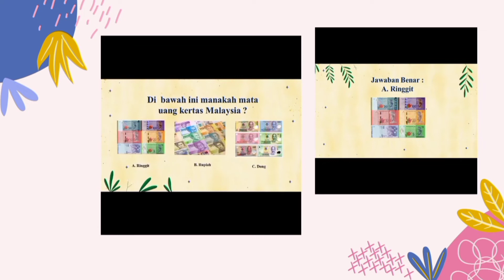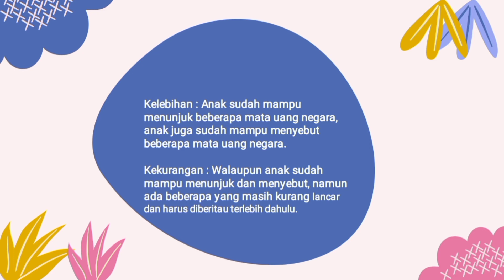PPT Hasil Laporan Analisis Penerapan Terhadap Anak Game " Mengenal Beberapa Mata Uang Negara"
Memenuhi tugas Media & Sumber Belajar PAUD

Dosen Pengampu :
1. Sri Widayati S.Pd., M.Pd
2. Dewi Komalasari S.Pd., M.Pd

Nama : Salisa Kanaya
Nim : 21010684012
Kelas : 2021 A